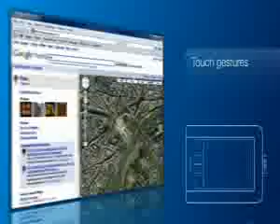ML 67192030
Video Migrado